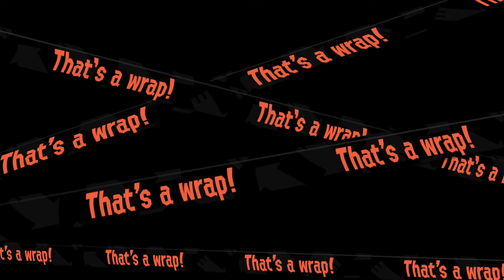Splatoon 2: Salmon Run w/ Gavin [July 6, 2018]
Nintendo's games that drip-feed content and emulators